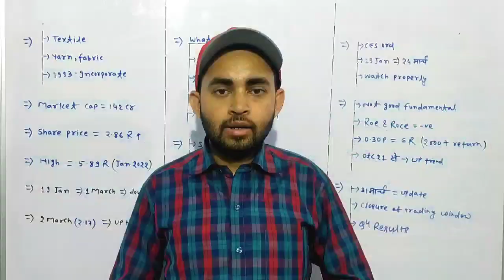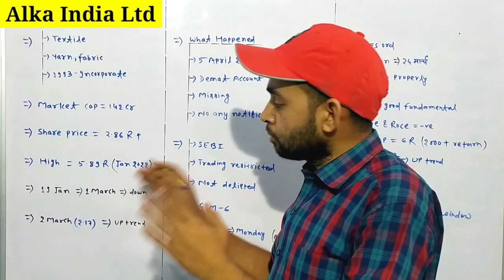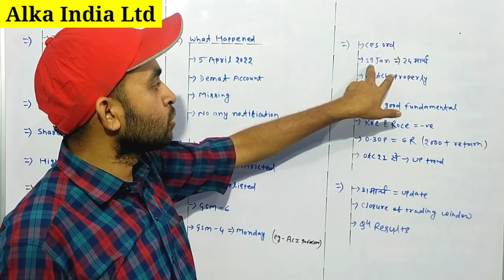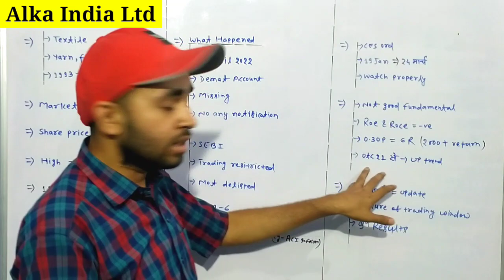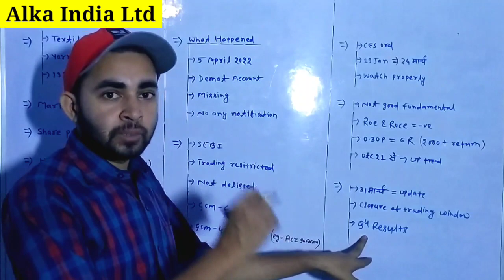Alka india ltd share news | Alka india share latest news | Future Of India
In this video you will know about Alka India share latest news and updates .

Hash Tags -

Please Note:-